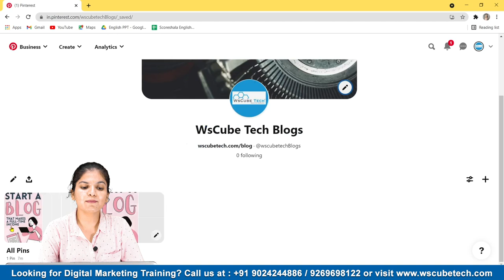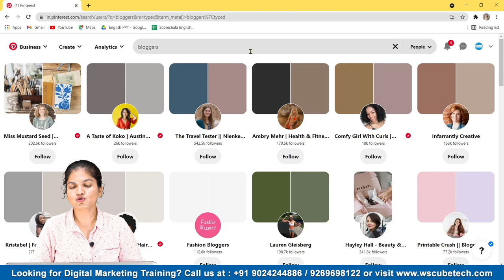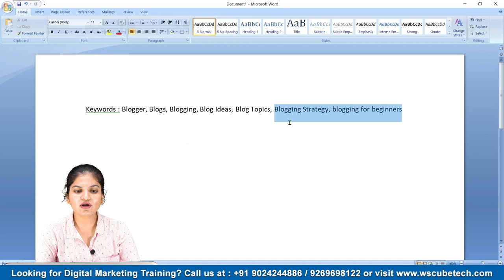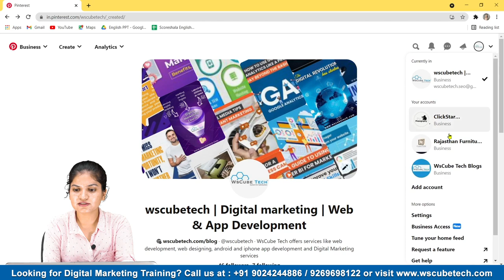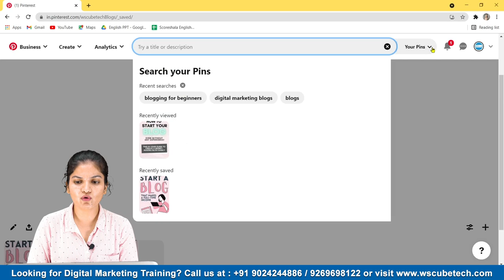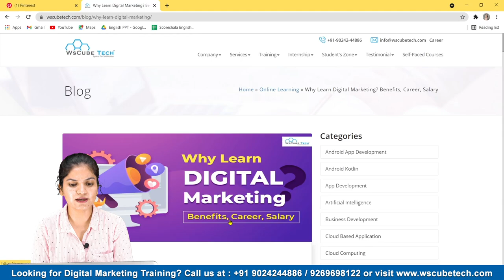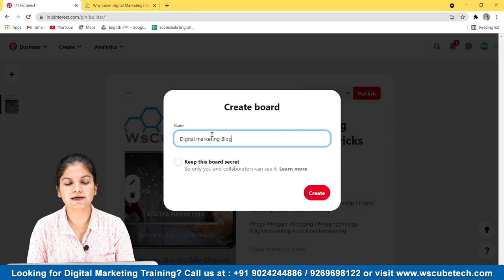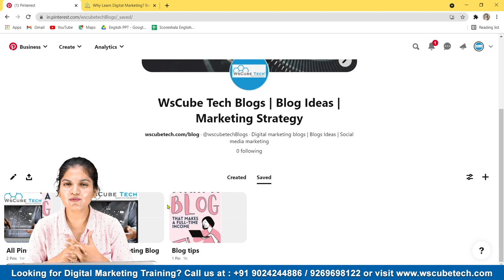Pinterest for Bloggers: Grow Your Traffic & Audience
In this video, you will learn how to use Pinterest for your blog. This video includes a complete Pinterest traffic strategy for bloggers, which will improve their reach.

Our trainer will take you through the basics, like keywords and how to use them for this social platform. You will learn how does Pinterest work for bloggers and how to start Pinterest for your blog.

After you optimize your profile according to the keywords and SEO, you will get a better reach on your content. You can use Canva to create the blog image, as it will make the blog attractive.

For bloggers, it is a great platform to grow and make an audience for future business and growth.